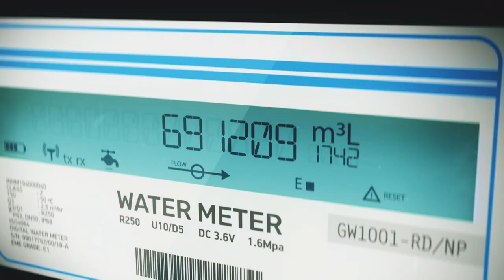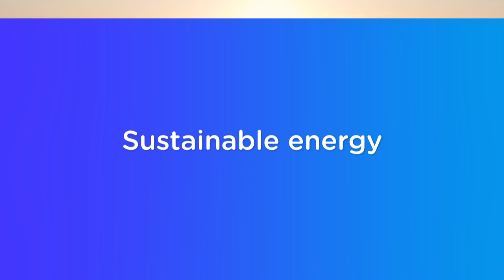Saft's highlights - 2022 - Batteries to energize the world